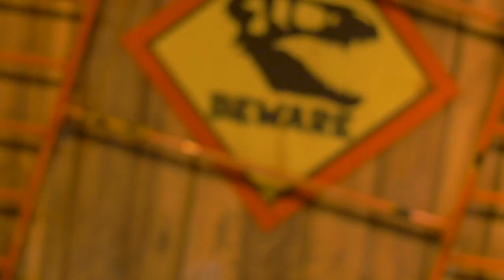ROARsome fun in 'Dinosaur World Live'!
Dare to experience the dangers and delights of Dinosaur World Live in this roarsome interactive show for all the family!

Grab your compass and join our intrepid explorer across uncharted territories to discover a pre-historic world of astonishing (and remarkably life-like) dinosaurs. Meet a host of impressive creatures, including every child's favourite flesh-eating giant - the Tyrannosaurus Rex, a Triceratops, Giraffatitan, Microraptor and Segnosaurus!

Don’t miss this entertaining and mind-expanding Jurassic adventure, live on stage.

A special meet and greet for 15 minutes after the show also offers all our brave explorers the chance to make a new dinosaur friend...

Book now before tickets become extinct!

★★★★★ ‘Great fun. Highly recommended for all ages’ - What’s Good To Do
★★★★ 'A spectacular interactive show!' - OK! Magazine
★★★★ '‘The perfect family show. Educational and entertaining’ - The Reviews Hub

'Dinosaur World Live' hits our stage for four performances across Mon 13 & Tue 14 Feb 2023. For the full details of show start times, please head to our website.